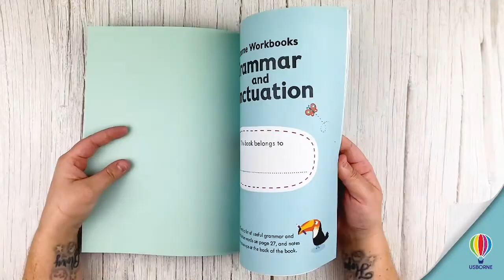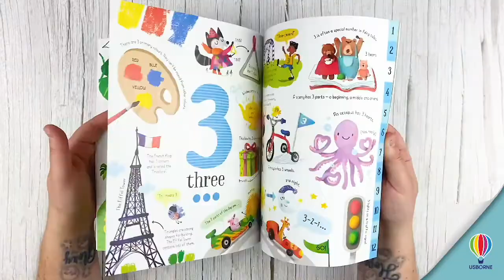NTT - December 14th Sneak Peek!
𝗙𝗲𝗮𝘀𝘁 𝘆𝗼𝘂𝗿 𝗲𝘆𝗲𝘀 𝘂𝗽𝗼𝗻 𝘁𝗵𝗲 𝗳𝗶𝗻𝗮𝗹 𝗻𝗲𝘄 𝘁𝗶𝘁𝗹𝗲𝘀 𝗳𝗼𝗿 𝟮𝟬𝟮𝟭! 😱 🎅🏻
New Title Tuesday will be taking a little vacation for the holidays, but will return again in January. We still have so many exciting new books to share with you in the new year!
This week's new titles will help keep your kiddos minds sharp over any school break, with workbooks, a jigsaw puzzle, and an extraordinary fold-out timeline of the planet earth!

All these wonderful titles will be available for purchase tomorrow, December 14th!  Check in with your Usborne Consultant for more details.

Don't have a Consultant yet? Don't fret! Just head over to usbornebooksathome.ca/shop, scroll down to our Consultant Finder and we'll get you connected!